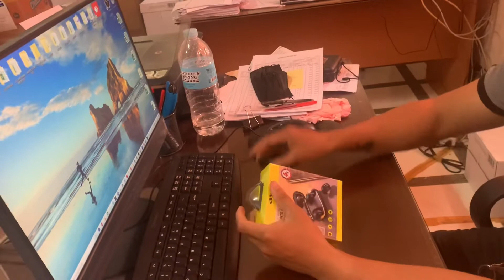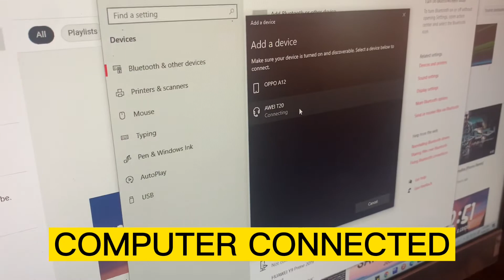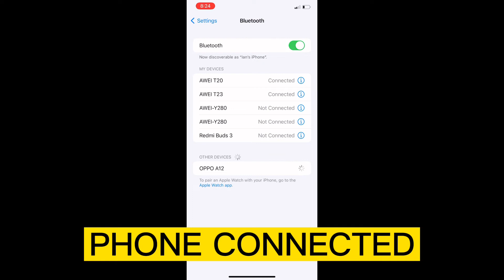Earbuds - Awei T20 earbuds | Earbuds compatible for computer, laptop and cellphone